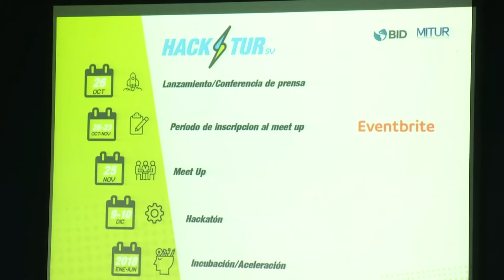Primer Hackatón, encuentro que ofrecerá a los turistas innovaciones tecnológicas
El Ministerio de turismo busca soluciones informáticas innovadoras para promover los diversos destinos del país, por lo que lanzaron el primer Hackaton, un encuentro que permitirá desarrollar aplicaciones de software y ofrecer a los turistas innovaciones tecnológicas, para impulsar más en el crecimiento del sector.